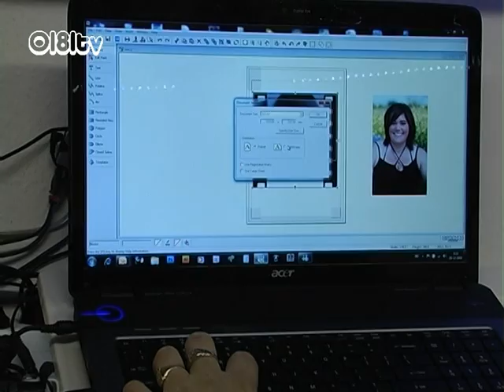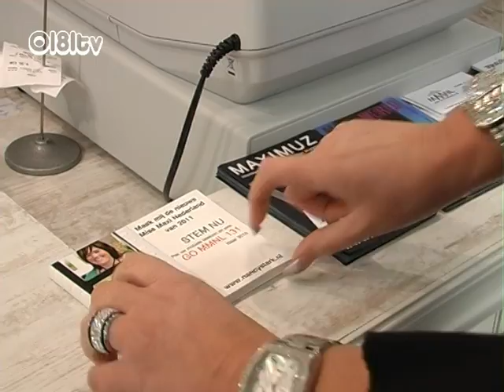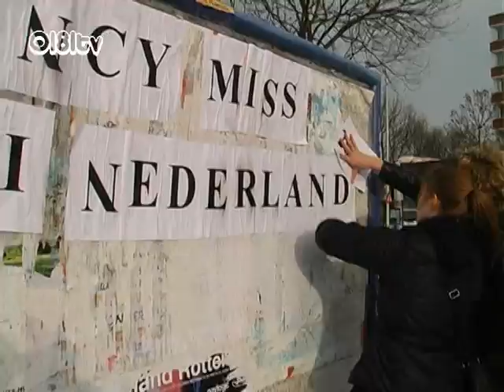Missmaxi Nederland deel 13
0181 TV volgt de kandidaten uit Spijkenisse, die mee doen aan Miss Maxi Nederland.
In deze aflevering kun je zien wat Halve finalist: Nancy Stark doet aan promotie om de Misstitel te halen.